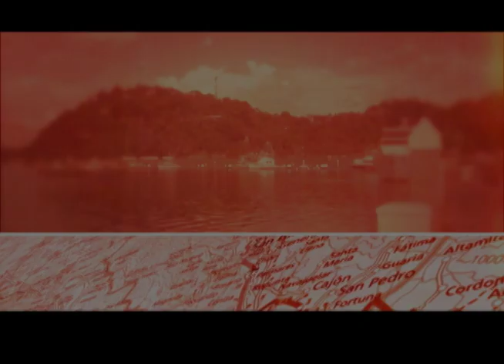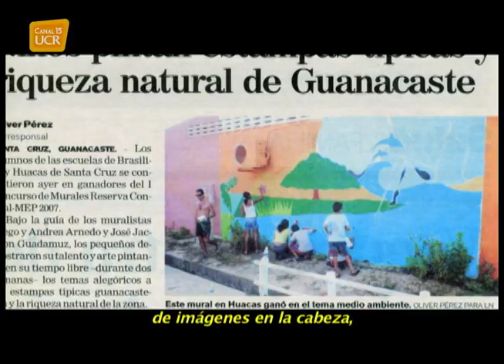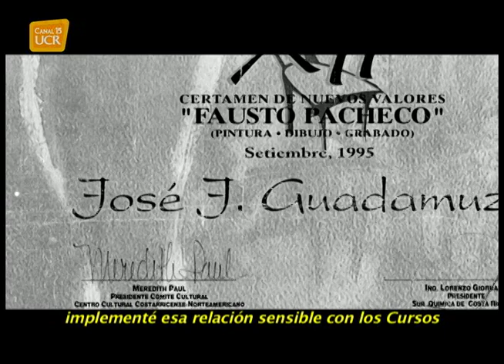Arte Santacruceño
reseña biográfica del artista costarricense santacruceño Jose Jackson Guadamuz